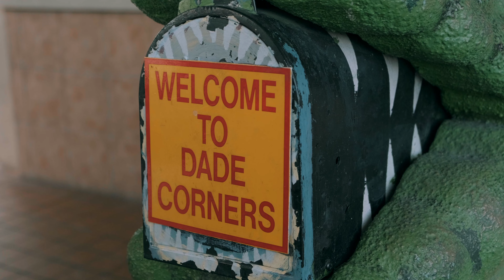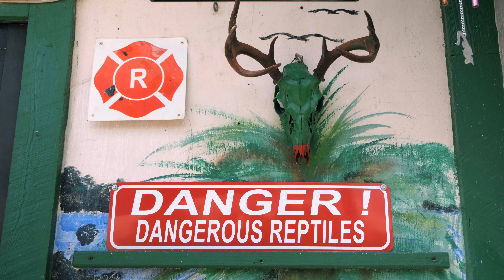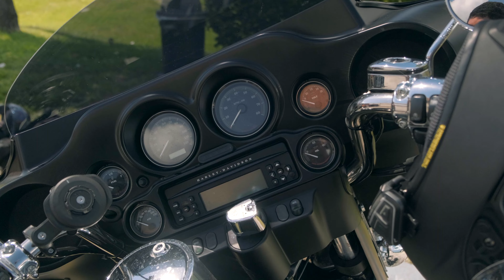My First Cross Country Motorcycle Trip | RevvinRav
Join me on my first trial run in preparation of my first ever cross country trip taking place from Miami, Florida to Vermont at the end of July. Today im testing out my motorcycle setup for my Kawasaki VN900, my motorcycle gear and trying out some camping food along the way!

PS: Im currently working on making Stickers, Trucker Hats, Shits, Hoodies and more to raise funds for this LONG trip! More information on that in next weeks video.

I'd like to hear what you're enjoying so far and what you'd like to see more of.

Become a creator and use amazing music like the ones of this video through this